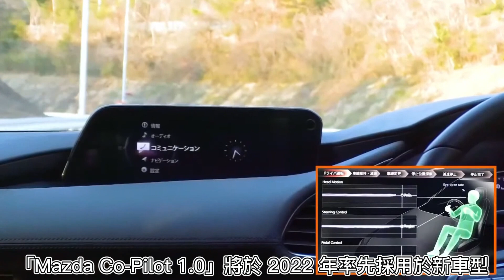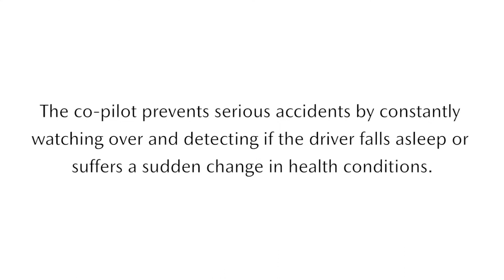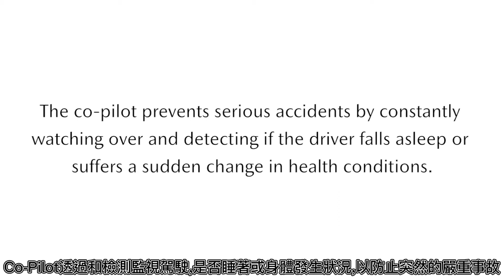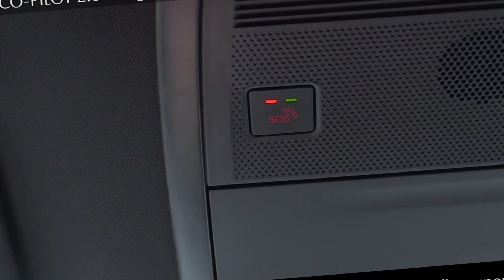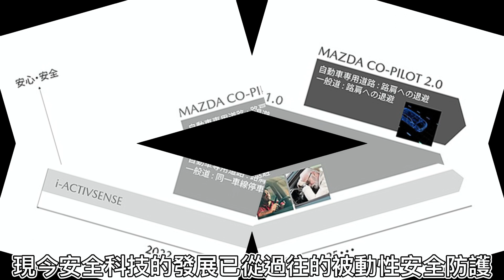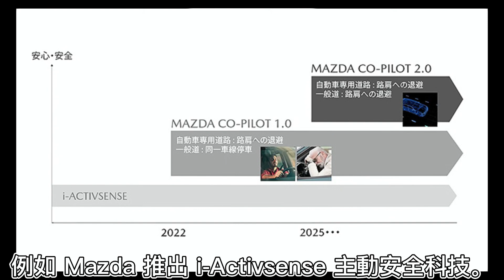Mazda最新Co Pilot Concept駕駛輔助科技，2022年起導入 !MAZDA Co Pilot Concept 1.0 2025導入MAZDA Co Pilot Concept 2.0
Mazda最新#Co Pilot Concept駕駛輔助科技，2022年起導入 !MAZDA Co Pilot Concept #1.0 2025導入MAZDA Co Pilot Concept# 2.0

「Mazda Co-Pilot 1.0」將於 2022 年率先採用於新車型，當系統偵測到駕駛者有打瞌睡或因身體不適失去車輛操作能力時，將主動發出示警，並使車輛維持於車道內與安全地減速；在高速公路等特定行駛環境條件下，甚至能主動將車輛引導停靠至路肩。
Mazda Co-Pilot HMI 虛擬駕駛科技與緊急導航科技會先以警示音試圖喚醒駕駛人，同時自動開啟警示燈與對外的警示音（喇叭聲），提醒周遭車輛。
在特定行駛條件允許下，系統將持續接管車輛並輔助行駛至路肩停妥後，自動撥打緊急電話向外求援。
若駕駛人無反應，系統便即時接管車輛方向盤、進行車道維持且降低速度至安全停止
現今安全科技的發展已從過往的被動性安全防護，進展至透過更多先進科技的輔助，例如 Mazda 推出 i-Activsense 主動安全科技。面臨不同的駕駛路況，提供安全輔助，降低事故風險和意外傷害。

Mazda發表最新Co-Pilot Concept駕駛輔助科技，2022年起導入新車
Mazda 日本原廠發表全新「Mazda Co-Pilot Concept」駕駛輔助科技概念。
此概念將分兩階段導入應用，「Mazda Co-Pilot 1.0」將於 2022 年率先採用於新車型，
當系統偵測到駕駛者有打瞌睡或因身體不適失去車輛操作能力時，
將主動發出示警，並使車輛維持於車道內與安全地減速；
在高速公路等特定行駛環境條件下，甚至能主動將車輛引導停靠至路肩，避免發生嚴重交通事故。
「Mazda Co-Pilot 2.0」則預計在 2025 年或之後發表，透過軟硬體的持續精進，
打造一個安全可靠的行車環境，讓 Mazda 朝零交通意外事故的理想目標推進。
新發表的 Mazda Co-Pilot Concept 駕駛輔助科技概念，
是 Mazda 原廠在原有 Mazda Proactive Safety 主動預應安全理念的基礎上進一步發展，
以理解、信任並且尊重駕駛人角色為開發宗旨，在身體健康狀態符合駕駛條件的前提下，
協助駕駛人以自身能力來識別危險並做出判斷；透過即時的感知監測，
當駕駛人身體狀況與操作行為出現異常狀態時，
系統能適時介入輔助控制車輛以減少發生嚴重事故的風險。
Mazda 表示，Mazda Co-Pilot Concept 駕駛輔助科技概念整合了三項核心關鍵系統，
包含「駕駛人監測科技」（Driver Monitoring Technology）、
「Mazda Co-Pilot HMI 虛擬駕駛科技」（Mazda Co-Pilot HMI Virtual Driving Technology）
以及「緊急導航科技」（Emergency Navigation Technology）
即時監測駕駛人狀態 ，輔助導引降低事故風險
在 Mazda Co-Pilot 1.0 階段的駕駛人監測科技能夠偵測駕駛人的眼睛與頭部的移動，
加上油門、煞車踏板與方向盤的操作狀態來判別駕駛人是否有異常狀況發生。
當駕駛人在駕駛過程中出現坐姿不正常或失去知覺時，
Mazda Co-Pilot HMI 虛擬駕駛科技與緊急導航科技會先以警示音試圖喚醒駕駛人，
同時自動開啟警示燈與對外的警示音（喇叭聲），提醒周遭車輛。
如果是行駛於高速公路，在特定行駛條件允許下，
系統將持續接管車輛並輔助行駛至路肩停妥後，自動撥打緊急電話向外求援。
Mazda Co-Pilot 2.0 階段，系統將升級至能夠預測潛在異常狀況的發生，
並結合自動導航系統與更周延的導航圖資資訊，
來因應更廣泛道路使用情境的緊急安全駕駛輔助。
Mazda 強調，此系統不需要額外複雜的手動操作，
且能針對不同駕駛族群、不同行駛情境提供安全防護後盾。
尤其在一些年長人口快速增加或大眾交通系統較缺乏的區域，
透過前瞻完善的主動安全科技，
能降低焦慮感並且提高駕駛人的自信與安心感。
17. MAZDA馬自達CX 9 CX 5 Off
Mazda 5
Mazda 6
Mazda 3
# Mazda 2
Mazda 8
RX-8
CX-7
MX-5
CX-3
CX-5
CX-4
CX-30
CX-9
RX-7
CX-8
RX-8
RX-9
RX-VISION Concept